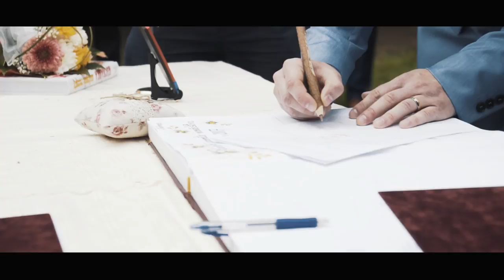Radka a Mirko - Svadobné momenty 13.5.2017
Kamera : Dávid Nemec
Réžia : Alan Hlaváč
Kamera 2 Dron : Samuel Melicher
Produkcia : Alan Hlaváč